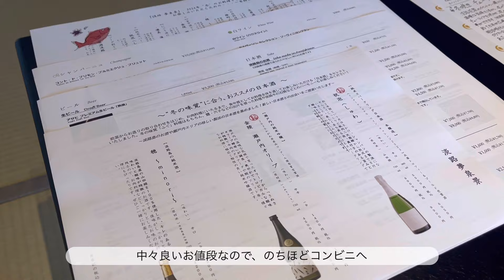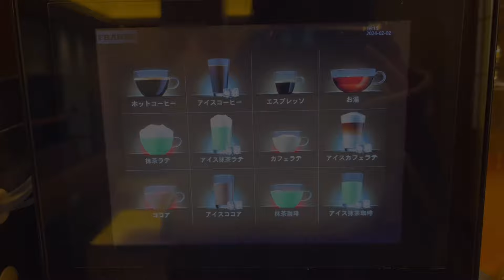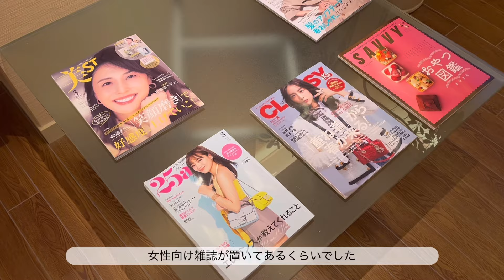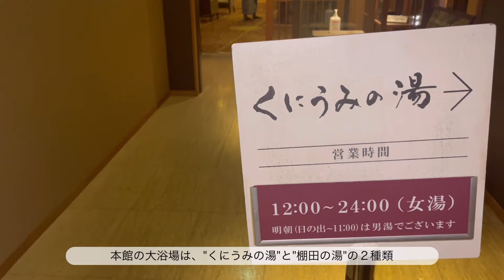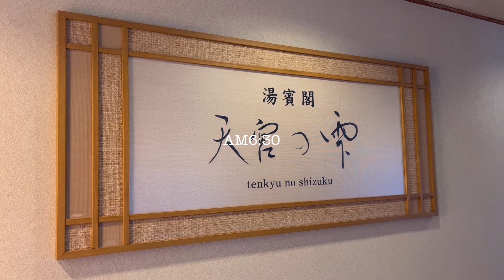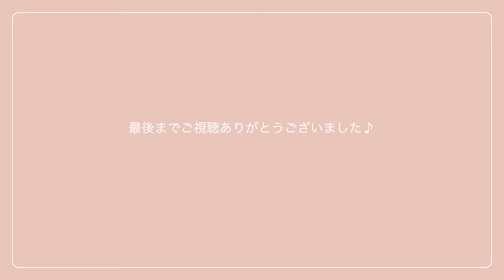SUB【ホテルニューアワジ①】ご褒美旅！ここは天国...？「淡路夢泉景」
こんにちは、おさゆです。

今回は兵庫県は淡路島、超お気に入りの温泉地
ホテルニューアワジ『淡路夢泉景』

お祝いを兼ねていたこともあり、
超贅沢ご褒美旅になりました！

今すぐにでもまた行きたくて
やるせない日々を過ごしています...

京都を中心に、旅行やグルメに関する
私のオススメやvlogを

女性が一人でも行きやすいお店、
女子会やデートにおすすめのお店を中心に

応援したいと思ってもらえたら